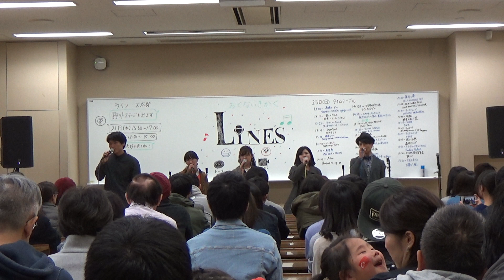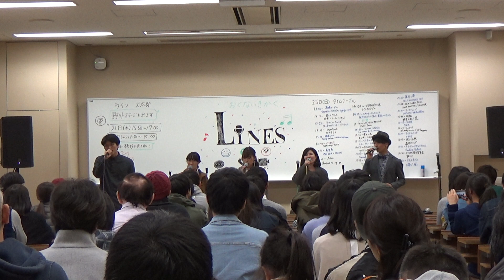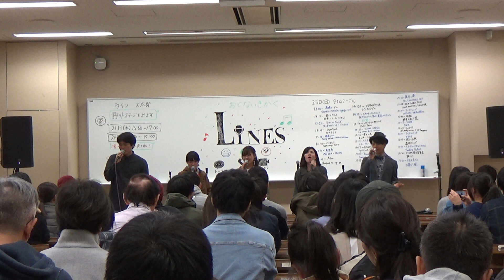Vincent CARIO Le temps la rentrée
2018年11月25日外語祭